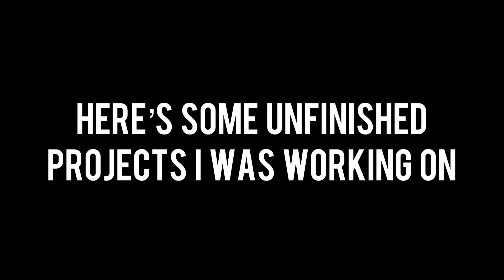Unfinished LEGO animations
Here’s some work in progress animations that were never finished. :)